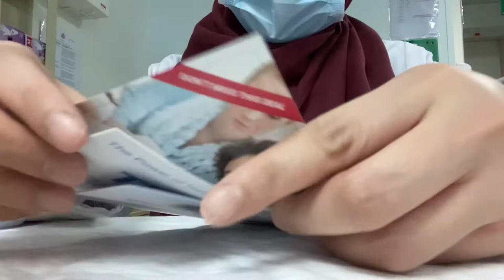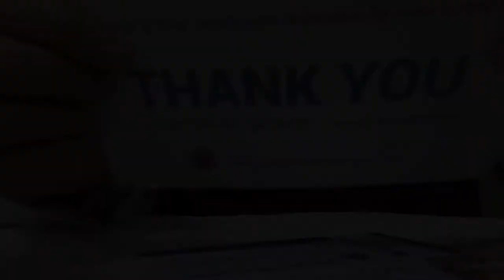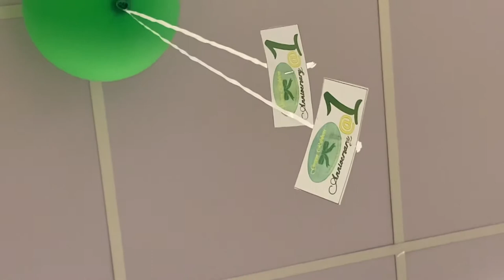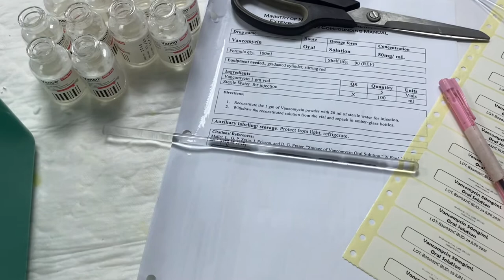Days in the life of a Compounding Pharmacy Technician Vlog 🥣💊 Hospital Pharmacy Setting